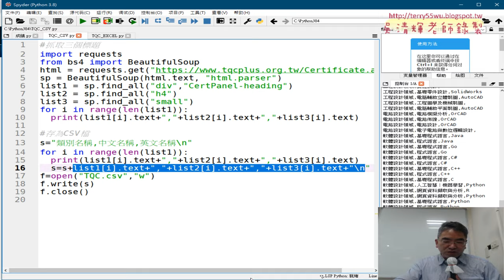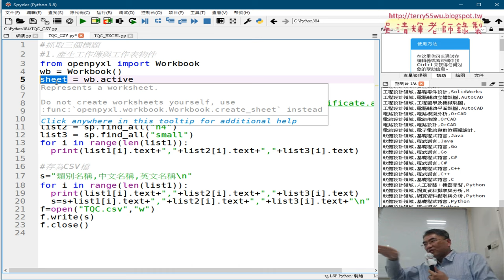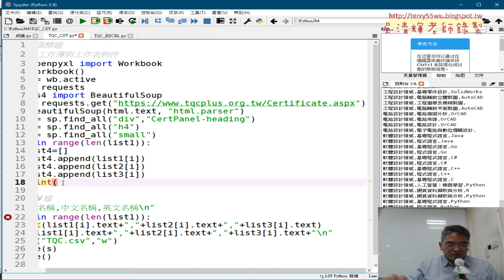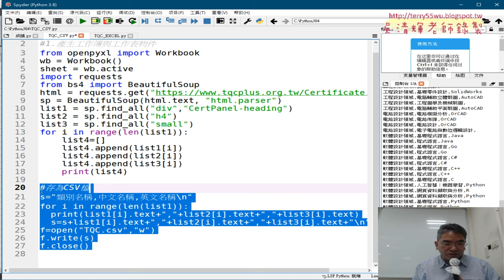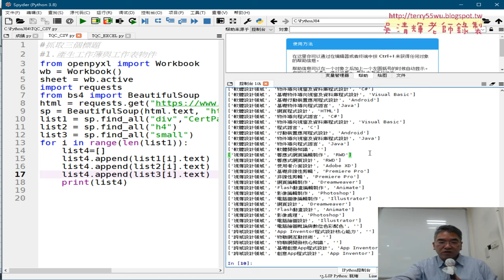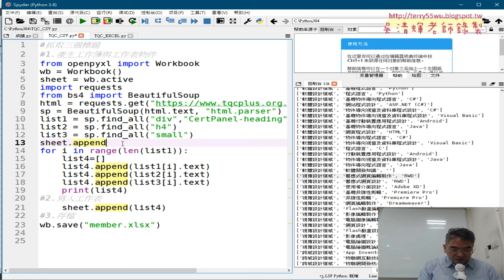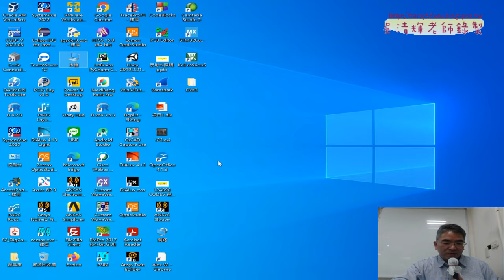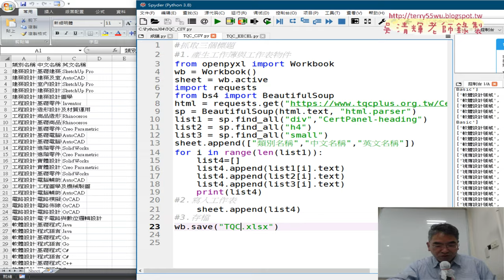03 爬取資料並存為EXCEL檔